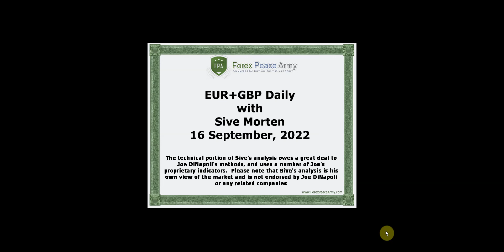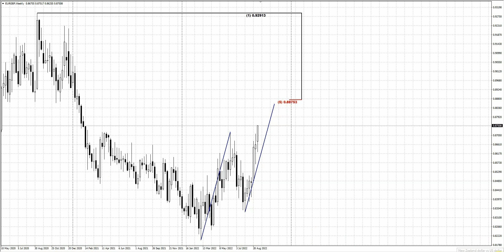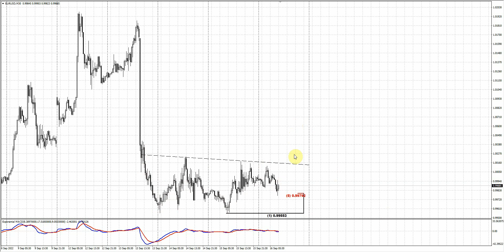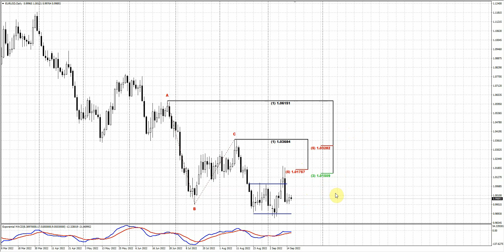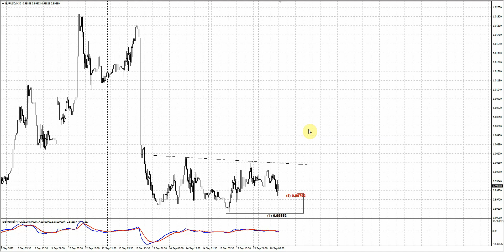ForexPeaceArmy| Sive Morten Daily EUR+GBP 09.16.22